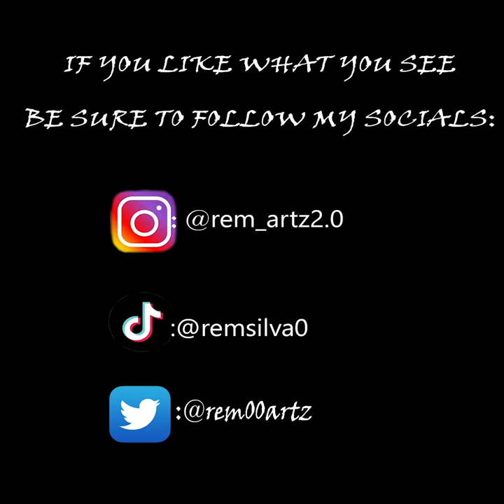boy flying a kite